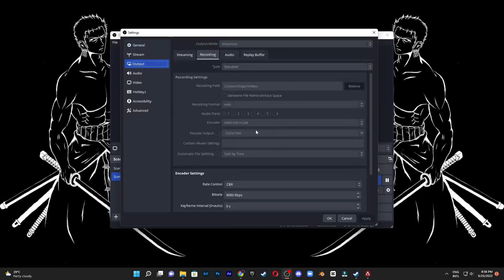AMD Radeon RX 6600, OBS Studio 28.0, AMD Encoder H.264/AVC, HW H.264 B Frames 2, CBR 9000 kbps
Test rekaman OBS Studio versi 28.0 dengan menggunakan AMD Advanced Media Framework (AMF) pada game Apex Legends

Singkatan:
AMF: Advanced Media Framework
VCN: Video Core Next
VCE: Video Coding Engine
UVD: Unified Video Decoder

Dengan Spesifikasi:
CPU / APU: AMD Ryzen 5 5600G 6-Cores 12 Threads + Vega 7
GPU: RX 6600 8 GB VRAM
RAM: 16 GB 3600 Mhz
Resolusi: 1920x1080

Perbandingan AMD Radeon seri RX 6600
Radeon RX 6600: 28 Compute Units, 28 Ray Accelerators
Radeon RX 6600 XT: 32 Compute Units, 32 Ray Accelerators
Radeon RX 6650 XT: 32 Compute Units, 32 Ray Accelerators